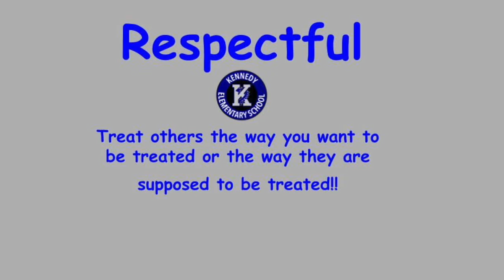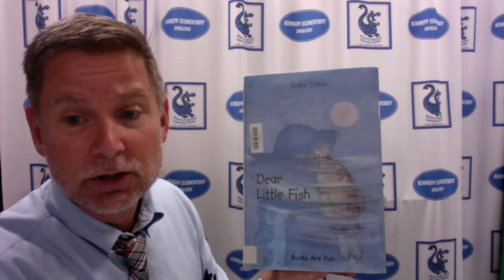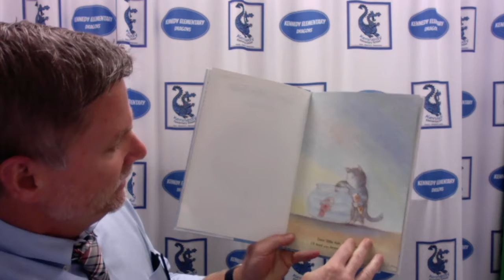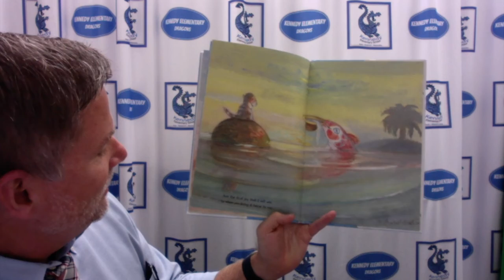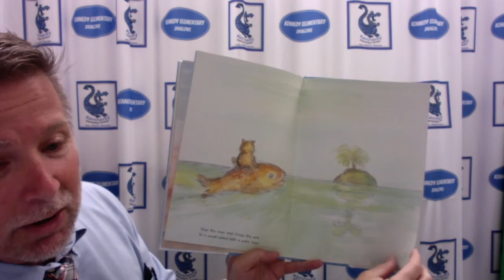21 22 Morning Announcements Day 47